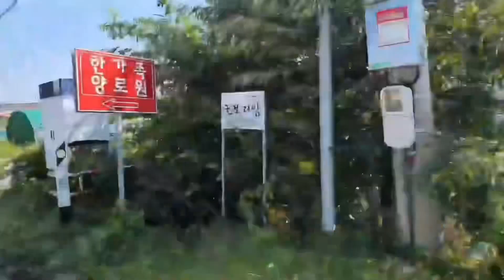시골길~멍때리며 힐링해보아요ㅋ😘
시골길이 조용하니 좋아서 올려봅니다!!
벼가노랗네요~~🤗